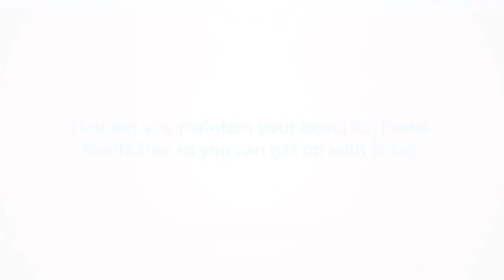How We Dealt with Our First Bad Review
We received our very first bad review on Facebook recently. So we made this video as a response.